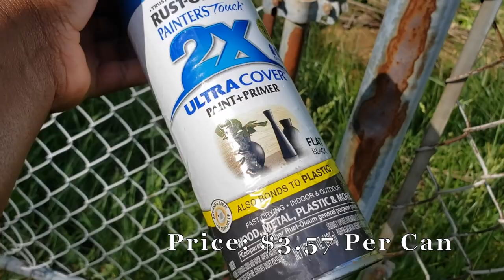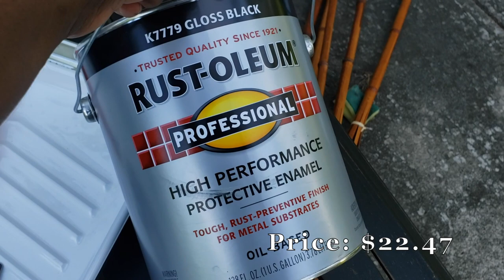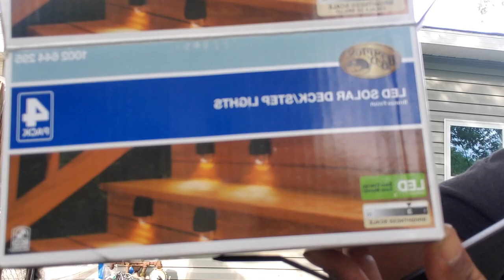DIY - BUDGET FRIENDLY WAYS TO UPGRADE YOUR FENCE - WEEKEND PROJECT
Hey Guys!

I can’t believe how easy & inexpensive this project was! I did it in one weekend!!! This is a great solution when you can’t afford to get a new fence!

PRODUCTS USED

--Fence Option 1:

Rust-Oleum flat black spray paint- For my size yard, I used about 10 cans (size of yard may vary).

Rust-Oleum 1 gal. High Performance Protective Enamel Gloss Black Oil-Based Interior/Exterior Paint.

Paint Tray
Paint Roller
Paint Brush
Gloves

--Fence Option 2:

Large Zip Ties
Bolt Cutter
Wire Bender
Similar Solar Power Deck Lights

Bamboo Fence: For my 16ft long fence, I needed 6 rolls to cover the front & back. If you’re only covering one side, you only need three.

Please make sure you measure your space before purchasing.

I'm always doing DIY's, decorating on a budget, cleaning motivation, product reviews & much more!

I post every week so turn on your post notifications! 💕💕💕

Business Address :

Nicole Marshall
7146 183rd St #149

Music